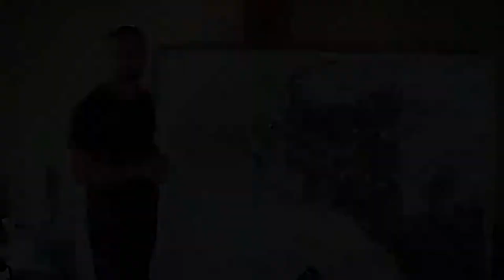Stefan Frei Art: Seattle Sounders Latest Painting for the Kraken Arena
Seattle Sounders goalkeeper Stefan Frei talks with WaFd Bank about the latest art he is making to hang in the WaFd sponsored section of the Kraken Arena. Learn more about WaFd Bank Sports partnerships at